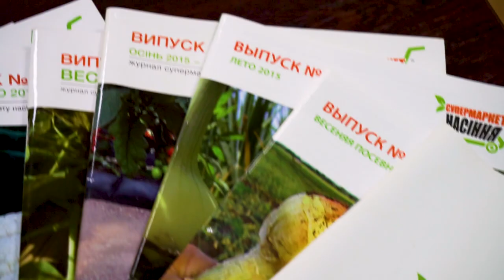Супермаркет Насіння 10 років з Вами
Спільноти у Facebook

А також за телефонами:
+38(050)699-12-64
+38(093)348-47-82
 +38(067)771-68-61